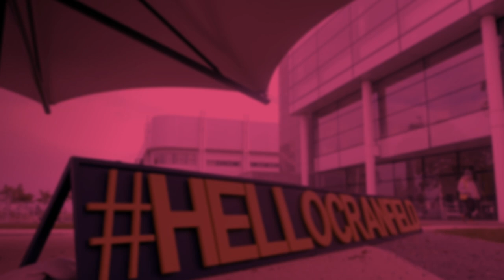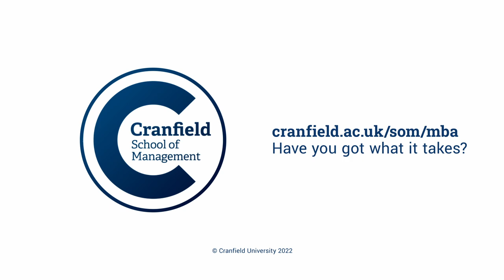5 reasons the Cranfield MBA will transform your life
Dr Leila Alinaghian, Full-time MBA Course Director and Associate Professor, outlines the five reasons why the Cranfield MBA will transform your career